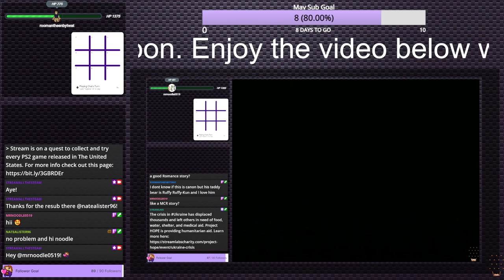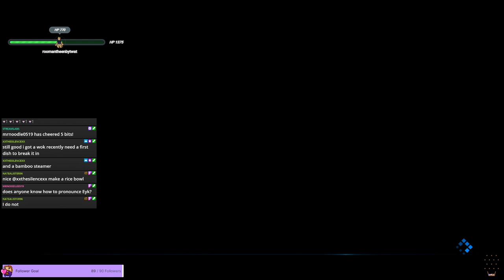Final Fantasy VII Remake (PS5) - Stream 2 | Irregular Streams #3 (Twitch VOD)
Another day, another unplanned stream.